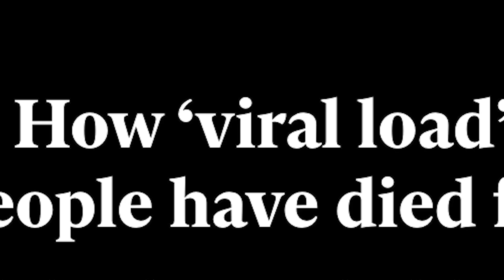Viral Load & Covid-19 Exposure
The novel Coronavirus (COVID 19) has made a huge impact on us all. But what about exposure? Are we making a mistake in policy by not factoring in Viral Load? Watch the one minute video and find out why viral load may explain why some people get severely sick and others don't.
Viral Load is now being discussed more as it might help us understand why some young people are getting sick and others aren’t. Not all exposure to Covid 19 appears to be the same.

Viral load is the amount of virus measured in a unit of liquid. And this is why it matters:

Experts are sharing that evidence currently exists linking the severity of disease with how much virus a person was exposed to.  The head of the department of infectious diseases at Imperial College said as much recently.

In a nutshell, there is a big difference between a few particles on your takeout food delivery, and someone sneezing directly into your face. According to a recent NYT op-ed by two disease experts, the case is made that a lot of what we are using to decide public policy, isn’t actually factoring in exposure levels.

As the US heads towards recession and massive unemployment, these questions merit a discussion. Are there ways to restart the workforce factoring in viral load? If the risk is lower for those activities, is it worth the economic damage being done in the interim? These are important questions that demand a conversation.